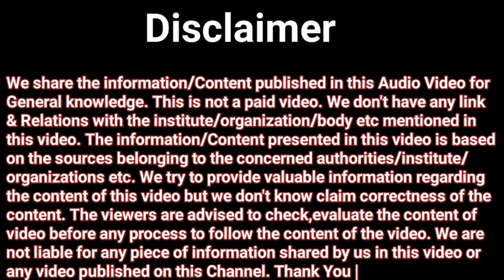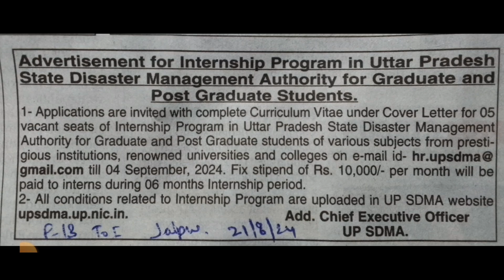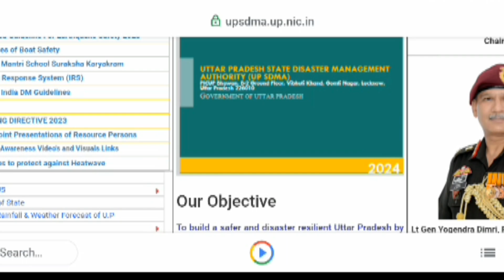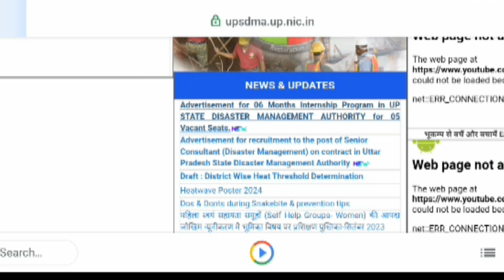Government Internship | State Disaster Management Authority | 6 Months | Stipend INR 10 K per month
Government Internship | Uttar Pradesh State Disaster Management Authority | 6 Months | Stipend INR 10 K per month | Government Internship | 6 Months | Stipend INR 10 K per month | State Disaster Management Authority | UP SDMA, Facebook Instagram graduates and post graduate students can apply, Skilled Youth Gurukul, nidm recruitment 2024, nidm recruitment, latest internship 2024, internship, nidm internship 2024 notification, nidm internship 2014 application form , goi internship 2024, nidm goi intern, national institute of disaster management invites application for internship in year 2024 form, internship, UP SDMA internship, government internship,